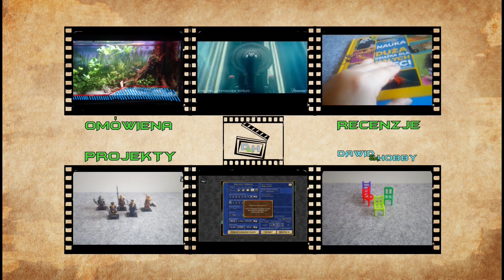GOTHIC REMAKE Official Teaser Trailer 2023